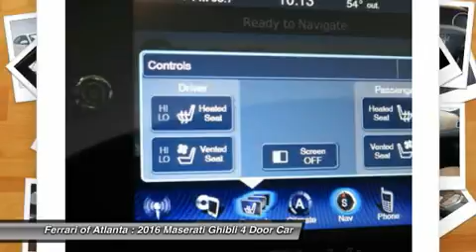2016 Maserati Ghibli Roswell GA 168808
2016 Maserati Ghibli S RWD 3.0L V6 Turbo 404 HP Bianco Over Cuoio Leather Interior Blind Spot Detection All-Season 20 Tires Premium Sound System Shift Paddles On Steering Column Polished 20 Urano Alloy Rims High Gloss Ebano Wood Trim Luxury Package Plus Power Boot Lid Premium Package.